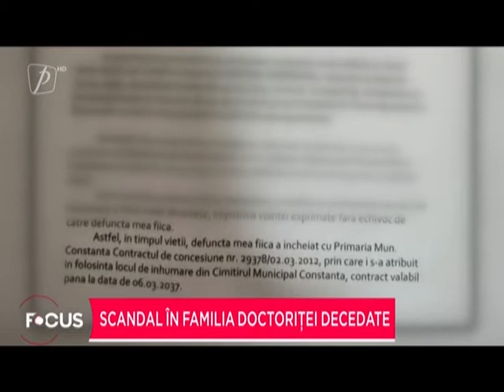Scandal în familia doctoriței decedate